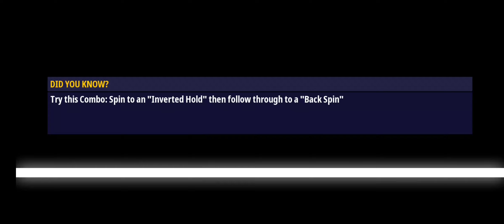Renegade Racing Gameplay Walkthrough Part- 1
Race cars, perform stunts and go for victory in this multiplayer car racer!

The hit online game with OVER 180 MILLION PLAYS has made its way to mobile, bigger and crazier than ever before -- and now with multiplayer!

Renegade Racing is an adrenaline-filled, wacky multiplayer racing game. Perform epic stunts to gain turbo and race your way to victory!

Gravity-bending worlds, crazy unlockable cars, awesome power-ups and a whole lot of action awaits.

Compete in 1v5 multiplayer races and climb your way up the arena tiers. Each new tier you unlock will give you access to new levels: from the peaceful Docks, to the trap-filled caves of the Ice Caverns, to the fiery Devil's Island and to more new worlds coming soon!

Unlock and upgrade over 10 crazy cars, including a sleek police car, a Not Doppler bus, a tank, and a monster truck hearse (don't ask...)

Want to show off? Complete missions and upgrade your vehicle to unlock 16 different power-ups and a range of vehicle skins.

Don't forget, this isn’t just a game about driving. Performing stunts is key to your success! Every stunt you perform improves your turbo, allowing you to speed past your opponents to victory!

Ready for some crazy multiplayer racing action? Download Renegade Racing now!